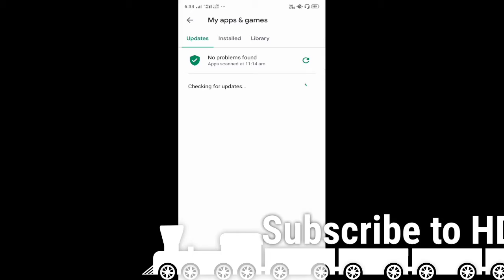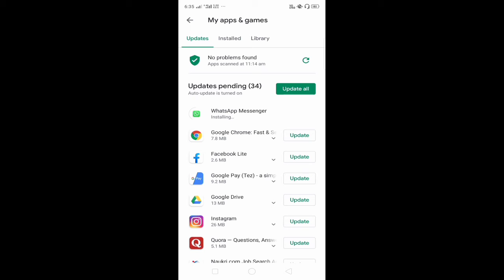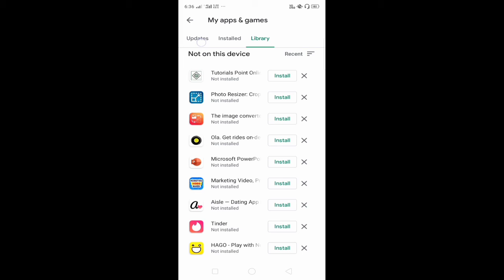How To Update Apps On Smartphones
Video discuss on 👇

How do I check for app updates?
How to update apps on Android manually or automatically
Apps update?
Play store se app kaise update Kare
How to automatically update apps in the background

Exclusive offers on books on Amazon